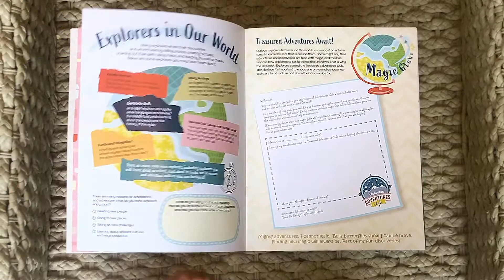Meet the Be Ready Explorers